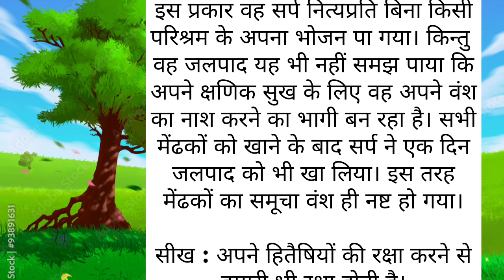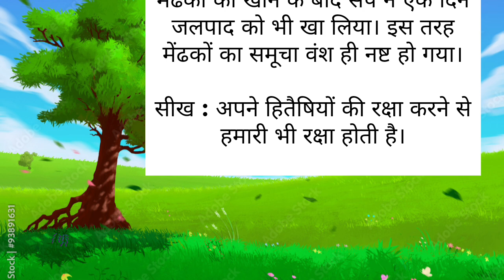पंचतंत्र की कहानियां। वंश की रक्षा। hindi story । moral stories। प्रेरक कहानियां।panchtantra stories